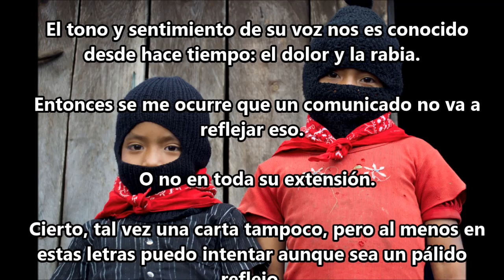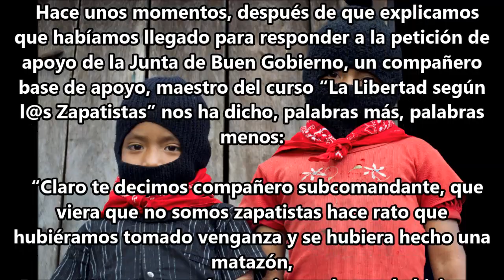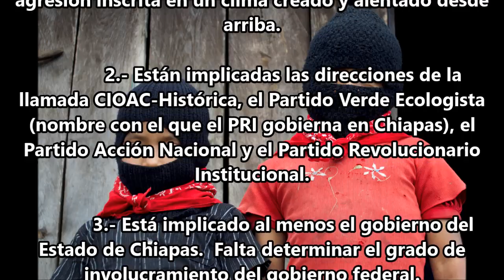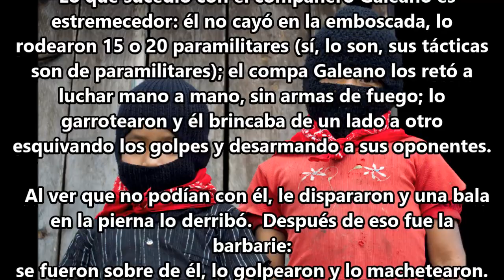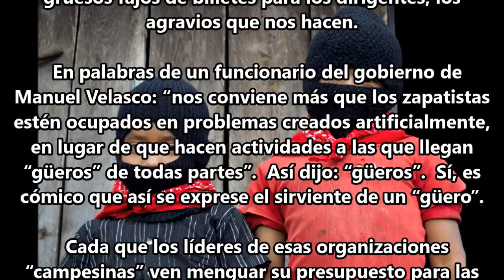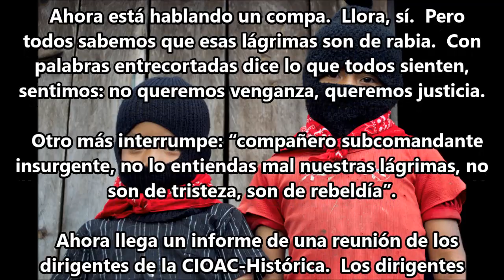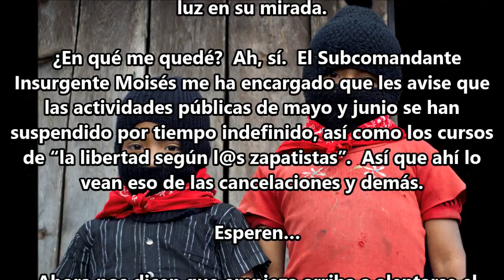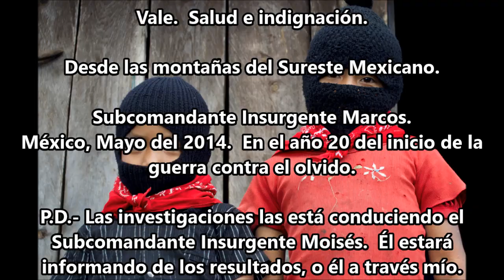El Dolor y la Rabia. Comunicado completo del Subcomandante Marcos. EZ